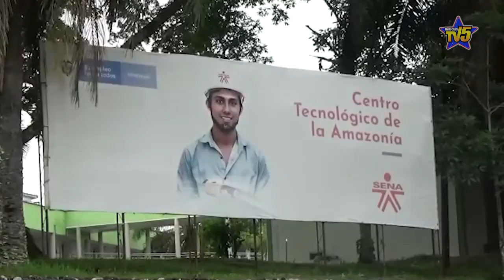SENA Y UNIVERSIDAD DE LA AMAZONÍA REALIZAN SIMPOSIO INTERNACIONAL DE INVESTIGACIÓN